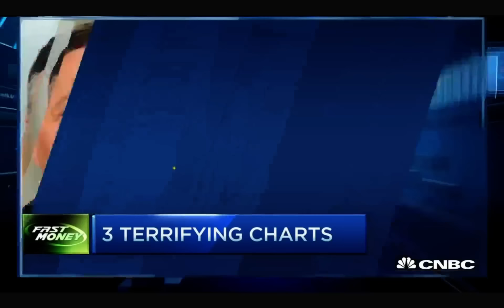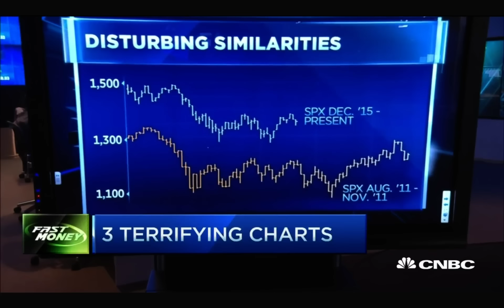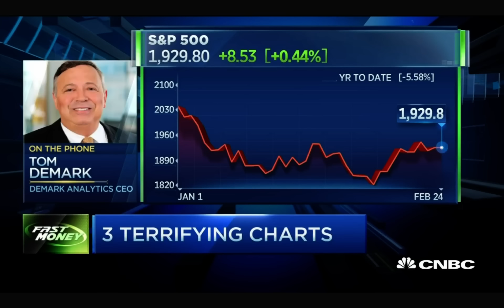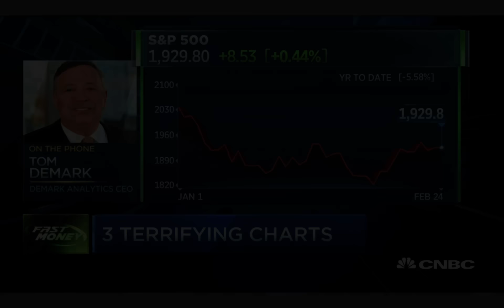3 terrifying charts: Tom DeMark, DeMARK Analytics CEO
Stocks may have staged a comeback but long term the charts are mimicking a disturbing pattern. Tom DeMark, DeMARK Analytics CEO, shares three terrifying charts.